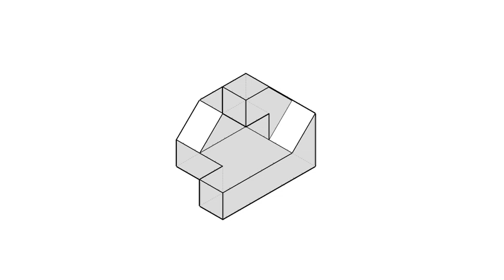全華圖學031頁第05題/綜合練習/第三角法-等角圖展示